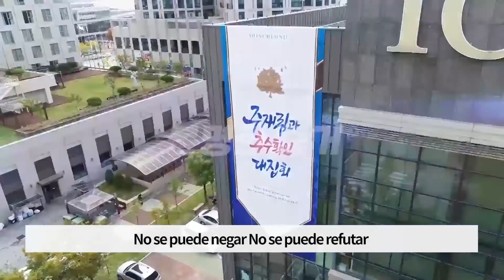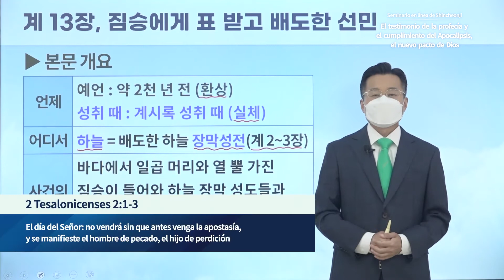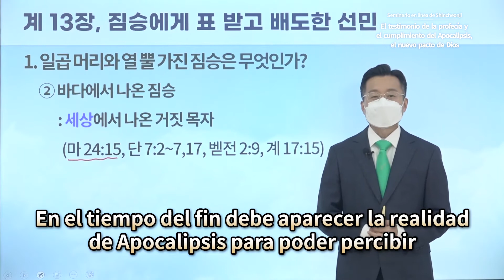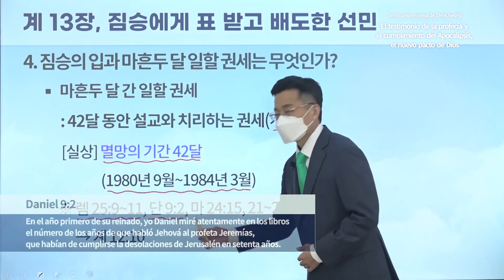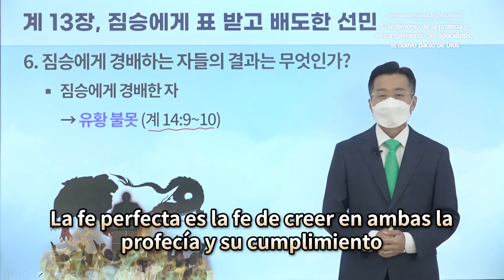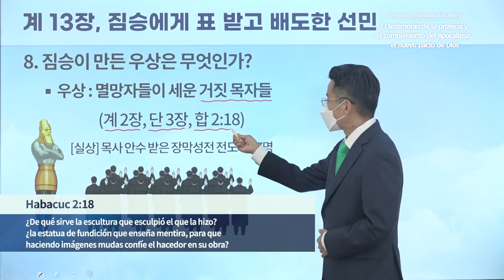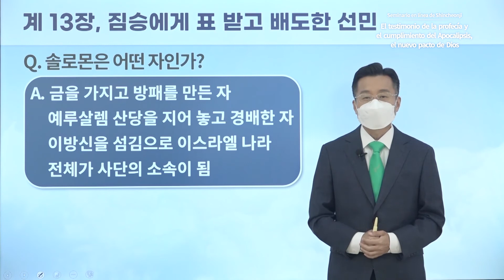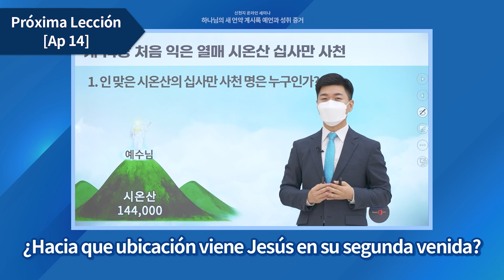[Apocalipsis capítulo 13] Seminario en línea de Shincheonji